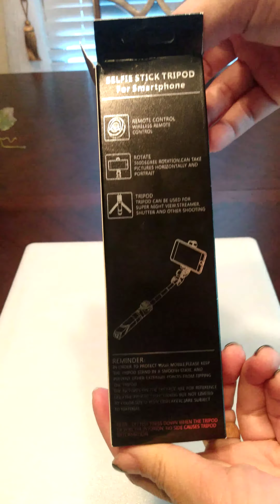selfie stick tripod for smart phone xt-09 unboxing